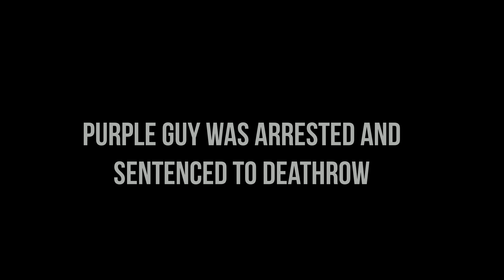Garrys Mod Ready or Not x Freddy Fazbear's Pizza